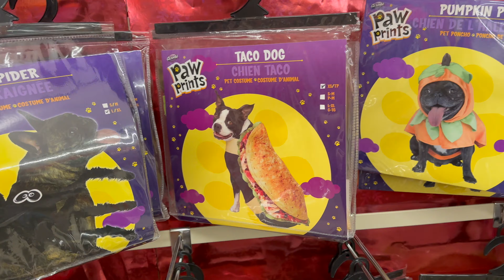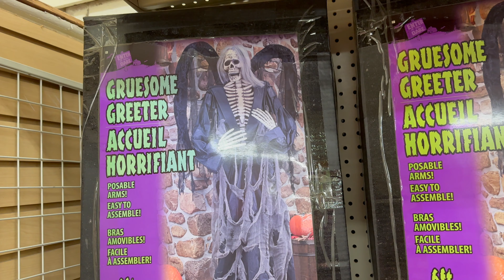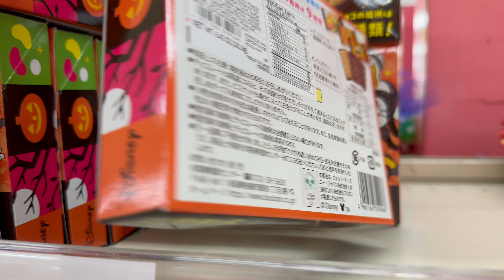Don Quijote Halloween & Toy Finds!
Don Quijote Halloween & Toy GEM  2024

Don Quijote The best Halloween and Toy Story I never knew about! Come check it out

Mahalo!